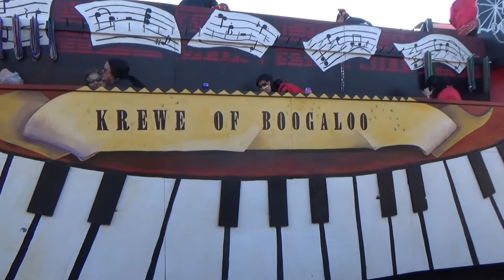2016 Mardi Gras..Alexandria Annual Krewes Parade..(Pt2)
2016 Mardi Gras..Alexandria 23rd Annual Krewes Parade...(Pt2)..February 7, 2016...City of Alexandria, Louisiana...